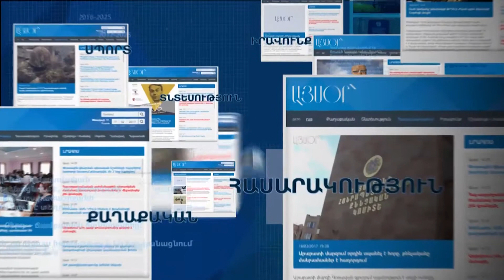Թոշակառու բժիշկները չեն կրճատվում, նրանց սպասվում է թոշակ. Առողջապահության նախարար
Երևանում և Հայաստանի մարզերի առողջապահական հիմնարկներում 600-700 թափուր աշխատատեղեր կան, այսօր Ազգային ժողովում լրագրողների հետ ճեպազրույցում հայտարարեց Առողջապահության նախարար Լևոն Ալթունյանը: Բացի այդ, նրա խոսքով, կան բժիշկներ, որոնք ոչ լրիվ ծանրաբեռնվածությամբ են աշխատում իրենց հիմնական աշխատատեղում: Հետևաբար, նախարարի ներկայացմամբ, խնդիրը ոչ թե մասնագետների կրճատումն է, այլ նրանց վերադասավորումը: